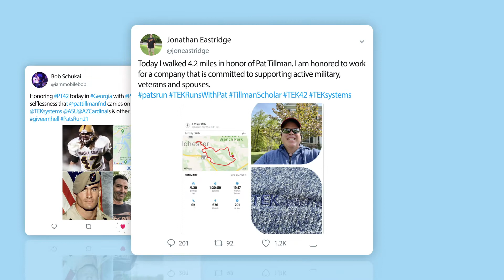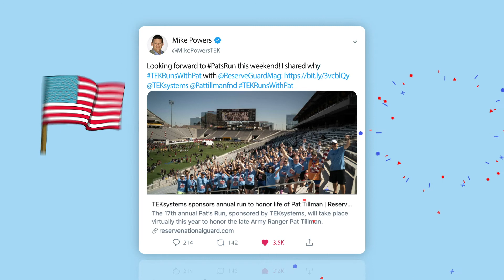Pat's Run 2021 presented by TEKsystems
We’re passionate about helping veterans, active military and military spouses reach their biggest dreams through long-term career success. That’s why we’re the proud sponsor of the 17th annual Pat Tillman Run. Thank you to everyone who participated and made this year's run a success.

Interested in hiring vets?